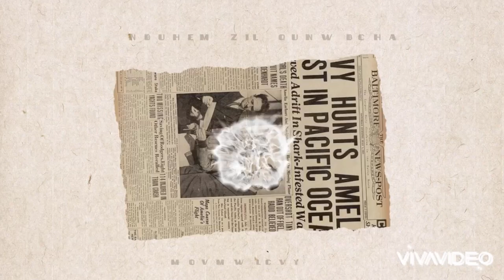Driving from Nuvali to Bel air Sta.rosa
Bisitahin Ang sister ko sa bel air sta. Rosa. May part 2 pa Po ito 😁👍